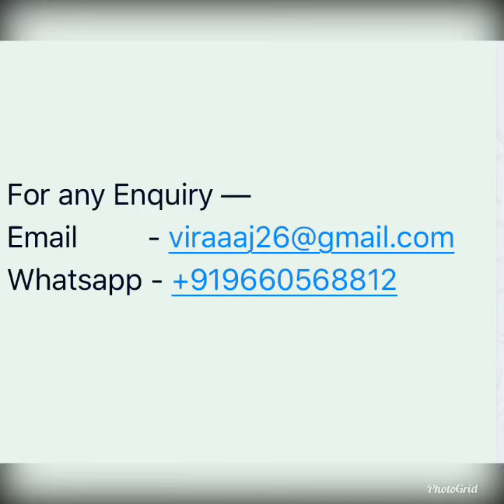Gemstone birthstone Rashiratan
Gemstones world